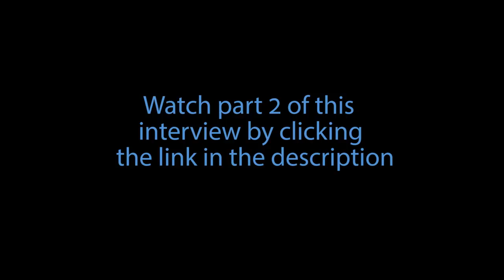Rubicela Acosta, CEO interviews Yanming Wang, CEO HouHai English in Beijing, China. Part 1 of 2.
In her entrepreneur series Ms. Acosta answers the question of whether an entrepreneur is born or made. Mr. Wang, a serial entrepreneur and successful CEO in the Education sector in China shares his personal struggles and his philosophy behind his success.   From a humble background, Mr. Wang launched his first business venture in his 20's and failed.  With the drive and strong entrepreneur spirit, he launched another business venture and is now leading one of the fastest growing English language Training Centers in China, HouHai English.

Ms. Rubicela Acosta is a leading entrepreneur in Diversity and Recruitment Technology sector.  Named Woman of Influence, 40 under 40 and Top Business Entrepreneur, she is CEO of Latcareers.com and Teacherjobfairs.org.  Both companies are in the recruitment industry focused in diversity and education sector.  Ms. Acosta interviews and profiles entrepreneurs and leaders in industries worldwide in her youtube channel and podcast channel "let's talk about" with Rubicela Acosta

Both entrepreneurs share their background stories and share their failures and success stories in hope of inspiring and motivating current entrepreneurs and those thinking of becoming entrepreneurs.   View part 1 and part 2 of the "let's talk about series" with Rubicela Acosta